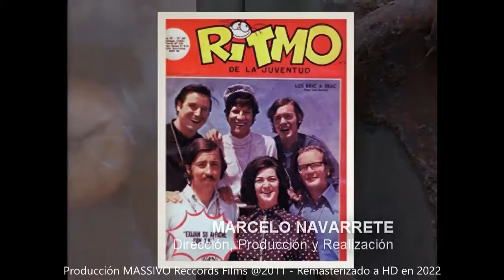1ra parte - Invitados Ximena Torres y Carlos Maureira (2011) - Conversando con la Nueva Ola.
Grabado originalmente en 720x480 y Re-masterizado a HD 1280x720.
Conversando Con La Nueva Ola, fue producido por MASSIVO Reccords Films @2011.

Además mira esta y muchas más películas gratis y sin publicidad, ni interrupciones

👌Un canal gratuito de películas completas en español con mucha acción y emoción. Contenido original, legítimo, no pirateado.